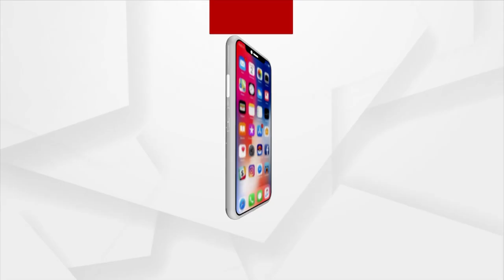Western Odisha Gears Up For Nuakhai Tomorrow | Argus News